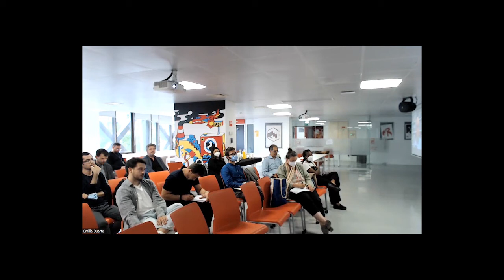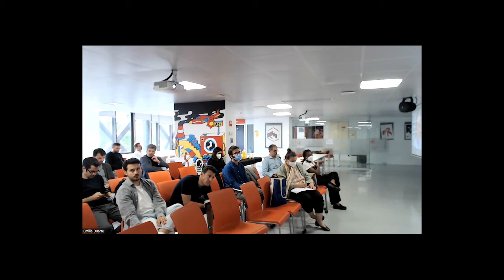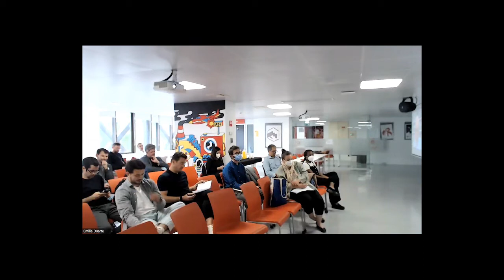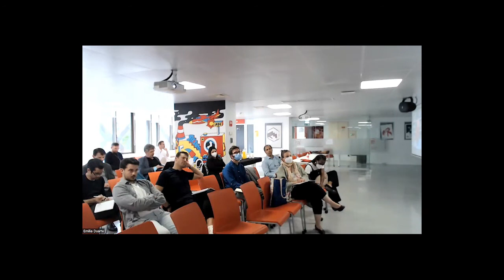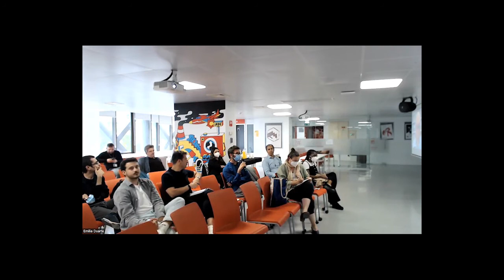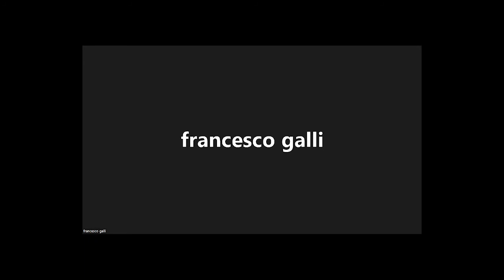Ken Friedman on Transparent Research and Other Topics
Lecture on Transparent Research within IADE UNIDCOM's Digital Research and Innovation Week 2022.